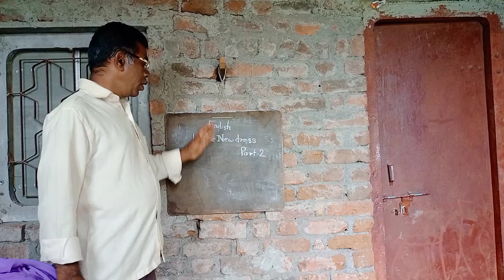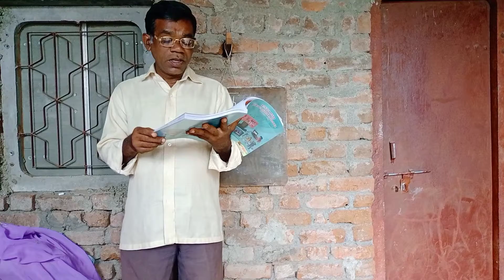1.5 the new dress part 2